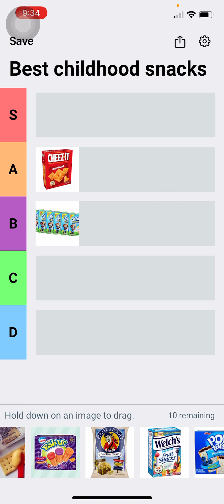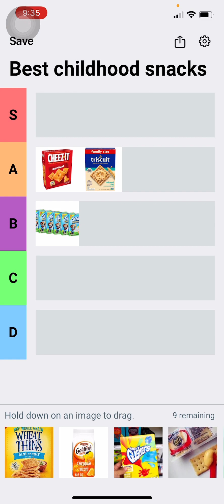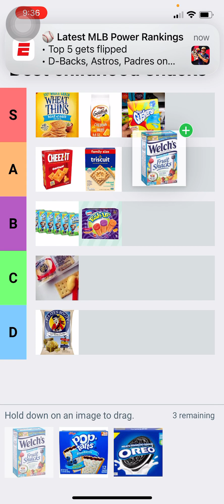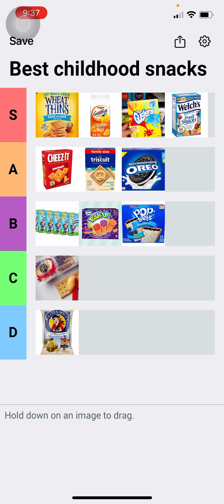Best childhood snacks, Tier List